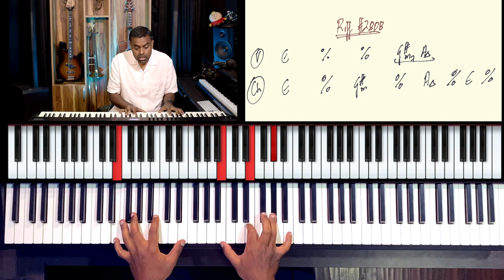Riff #2808 - Jason Zac